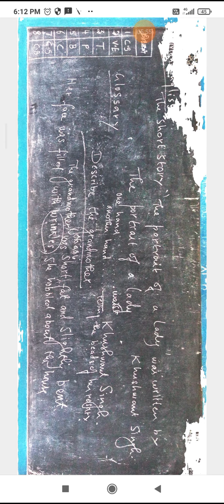plus one The Portrait of a Lady learn with Asokan